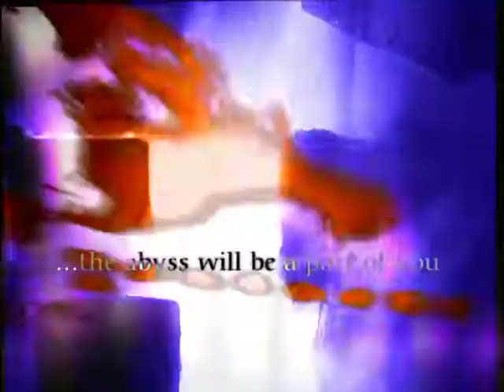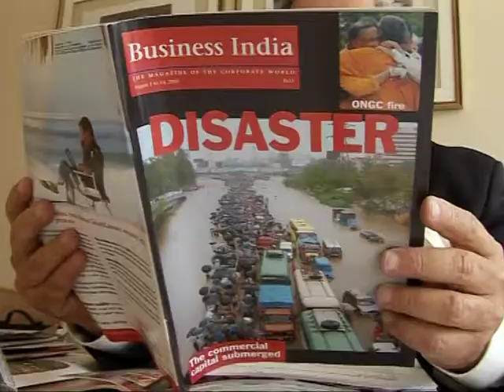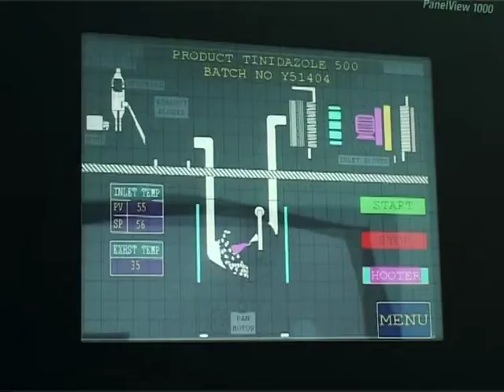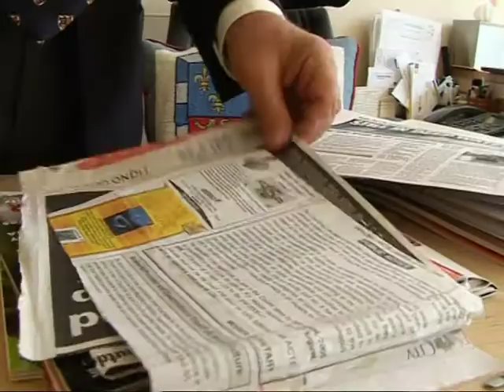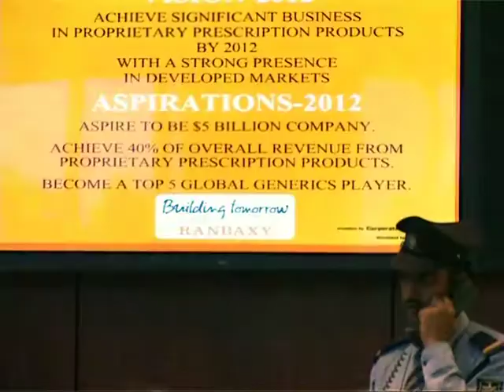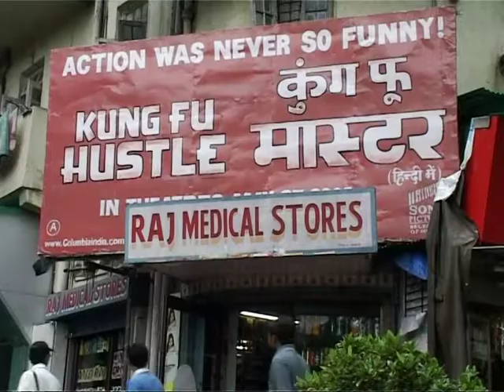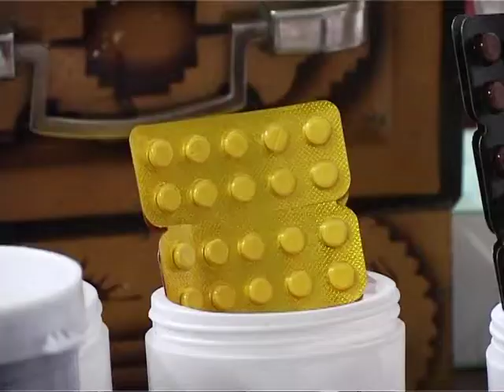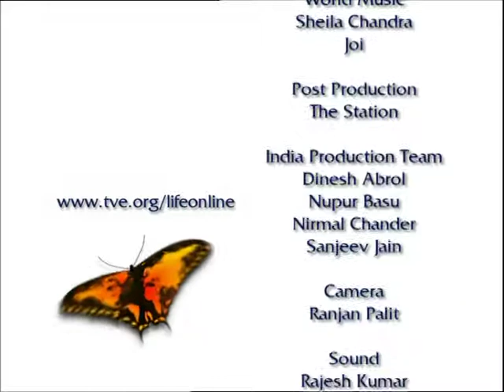life IV | Kill or Cure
from 2005

For over a decade, India has been the powerhouse behind low cost drugs for the developing world, especially Africa and Asia. India’s $4.5 billion pharmaceutical industry is now at a crossroads following a new law introduced in January 2005. It’s opened a highly charged debate, with opinion split right down the middle. Life has been to India to investigate.